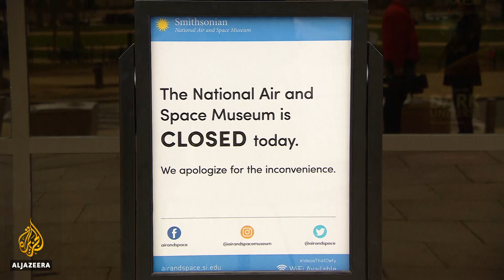🇺🇸Trump says he's 'prepared' to keep government shut for years l Al Jazeera English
The US president is threatening to impose a national emergency as a partial government shutdown enters a third week.
A meeting with senior Democrats failed to resolve the deadlock over Donald Trump's demand to fund a border wall with Mexico.
Negotiations will continue through the weekend in Washington, while hundreds of thousands of government employees and contractors wait to be paid.
Al Jazeera's Patty Culhane reports the latest from Washington.